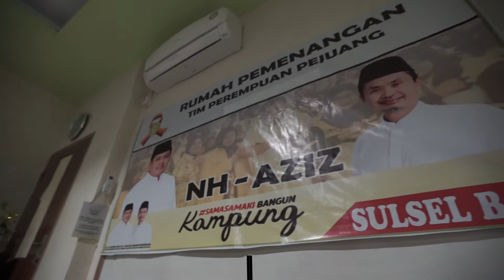Nurdin Halid - Testimony